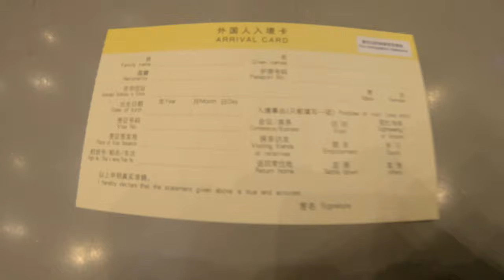Walking in Beijing Capital International Airport Terminal 3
Walking in Beijing Capital International Airport (Terminal 3) in China.
This video was filmed at 8:00 PM on February 20th, 2020

Place : Beijing Capital International Airport
plus codes : 3JH3+W6 Chaoyang, Beijing, China

Camera Setting
RESOLUTIONS : 4K
FRAME RATES : 30fps
Shutter Speed : auto
Aperture : auto

My Gears
Blackmagic BMPCC4K